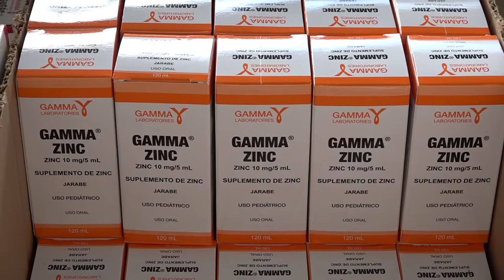JORNADA MÉDICA EN NUEVA CONCEPCIÓN CHALATENANGO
El ministerio de salud llevó a cabo una jornada médica en el casco urbano de Nueva Concepción  a través de la clínica móvil